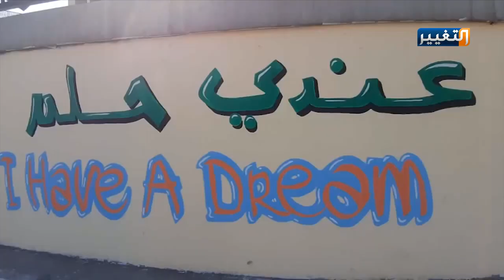متظاهروا كربلاء يوثقون مطالبهم بالرسم الجرافيتي | تقرير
مشروع ابتكره شباب كربلاء، يحكي واقع العراق عموما، من خلال لوحات فنية رسموها على الجدران تساندهم فيه جميع الدوائر المختصة بالمحافظة وتوفر لهم احتياجاتهم.